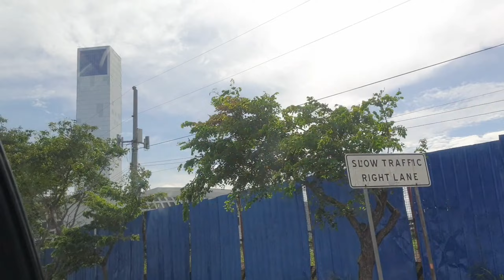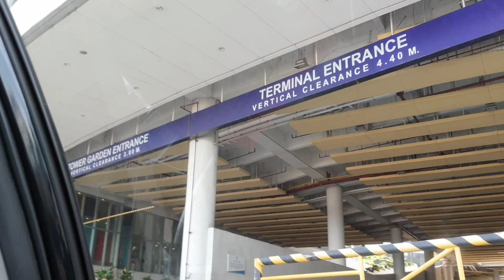Cebu Subway and the 3rd Bridge connecting Cebu and Mactan Island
The Cebu Subway. The first of its niche in the entire Philippines, Cebu Subway stretches in a 0.97 kilometers long access from the SRP (South Road Properties) going underneath the historical Plaza Independencia and Fort San Pedro and ends at Sergio Osmeña Blvd. near Pier 2.

The construction of the Cebu Subway which is also known as the 3B-2 project started last June 28, 2006. With very limited budget the development of the tunnel was sluggish. It was only in 2008 where a big part of the 1.2 billion budget from the government, which was acquired through a loan from the JBIC (Japan Bank for International Cooperation) made the construction of the Cebu Subway faster.

The Cebu Subway was inaugurated last June 10, 2010 by former President Gloria Arroyo which ended her term and became a Congresswoman of Pampanga last June 30, 2010. Together with Cebu City Mayor-elect Michael Rama, the Japanese Ambassador to the Philippines Makoto Katsura, officials of the Department of Public Works and Highways (DPWH) and Kajima Corporation, Mrs. Arroyo unveiled the marker located right at the entrance of the Cebu Subway going to the South Road Properties during the said inauguration day.